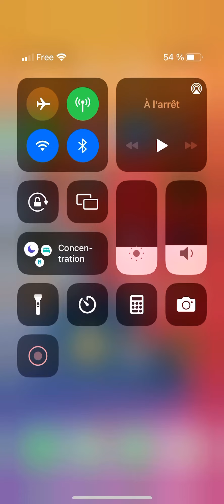Voilà tout mais construction 🏗 ￼